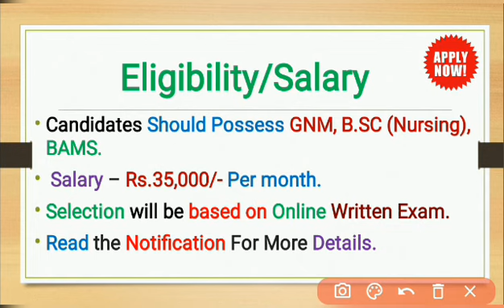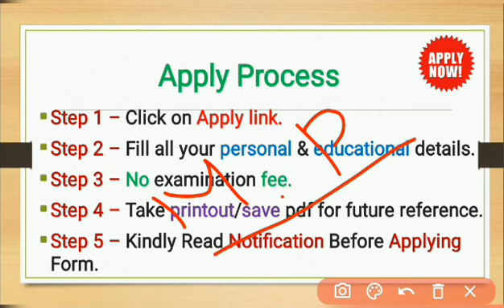ANM, GNM के पदों पर सीधी भर्ती | B.SC Nursing Jobs | Latest Govt Jobs | Apply Now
ANM GNM Jobs,
B.SC Nursing Jobs,
Latest Govt Jobs,
Apply Now,